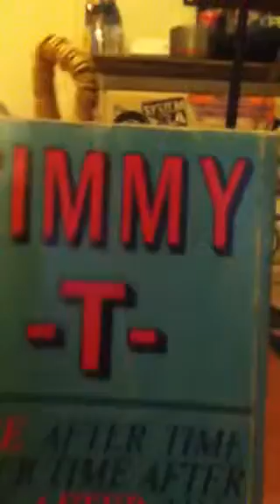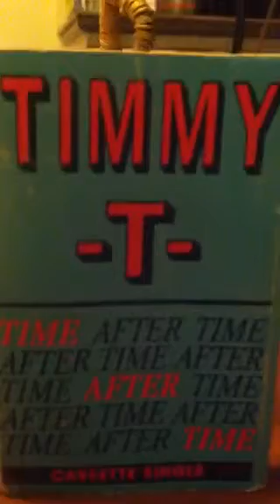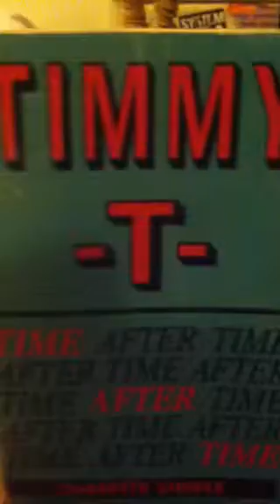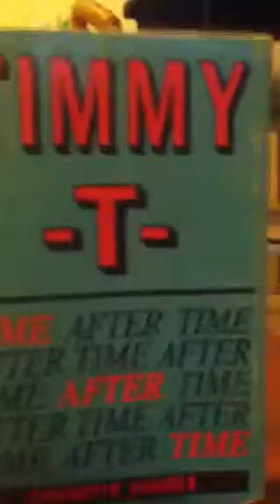Timmy T cassette single time after time